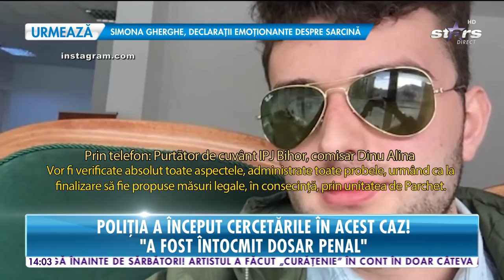Victoraş Micula s-a filmat când conducea, iar în maşină se afla un pui de leu şi o armă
Este supranumit prinţişorul aroganţelor, iar acum a uimit pe toată lumea cu noua sa excentricitate. Victoraş Micula s-a filmat când conducea, iar în maşină se afla un pui de leu şi o armă pe bord. Poliţiştii din Oradea au început cercetări în acest caz şi se pare că s-a lăsat chiar şi cu dosar penal.